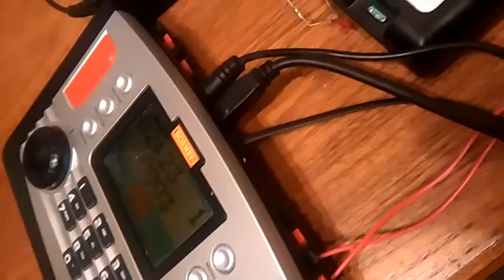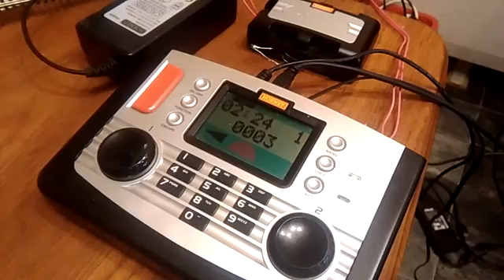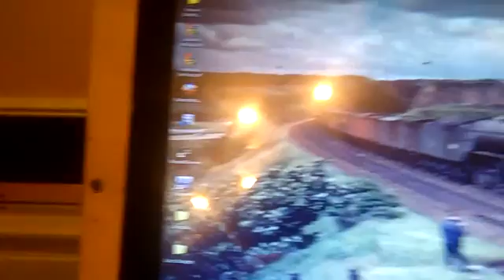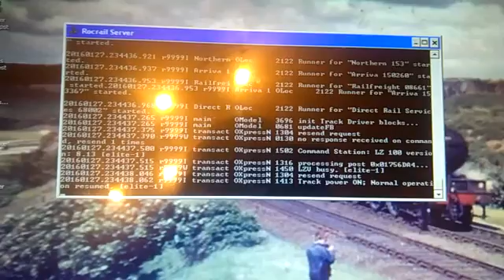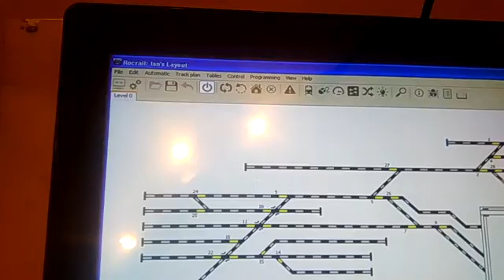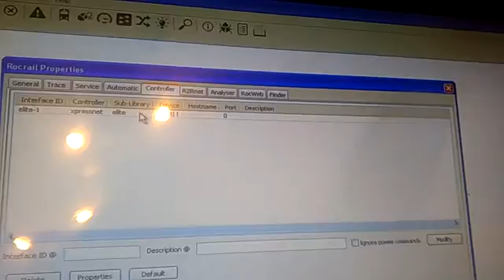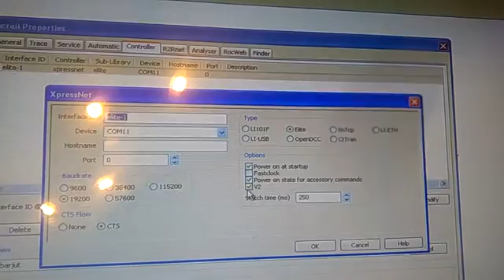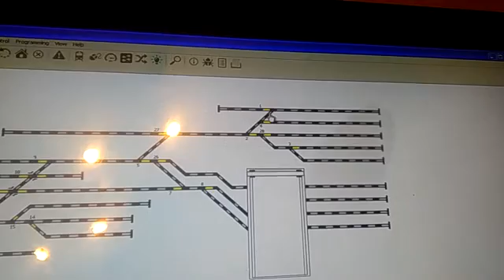How To Connect Rocrail To The Hornby Elite Control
A video demonstrates how to connect Rocrail to the Hornby Elite controller.